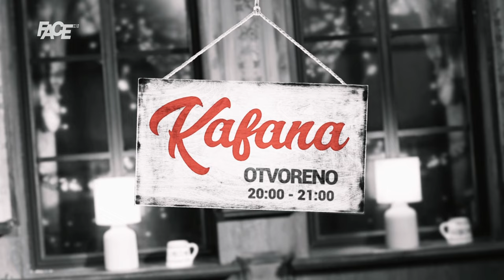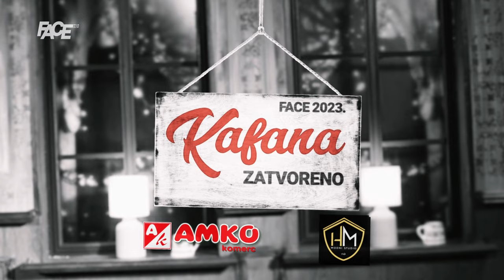Dževad Poturak: Zastavu BiH odnio sam na sve kontinente. Nisam bio samo dobar!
Marketing, YouTube & Digital distribution:
EMDC Network